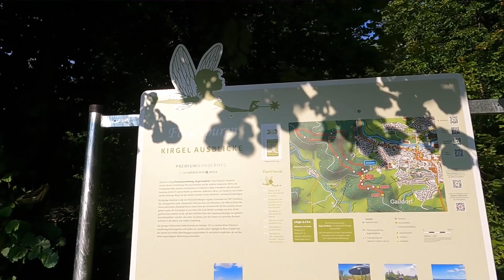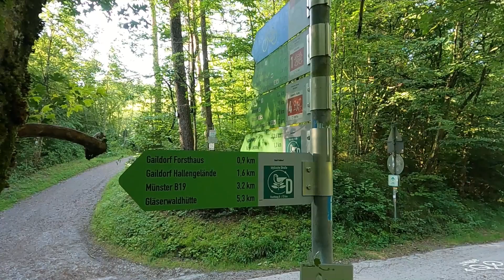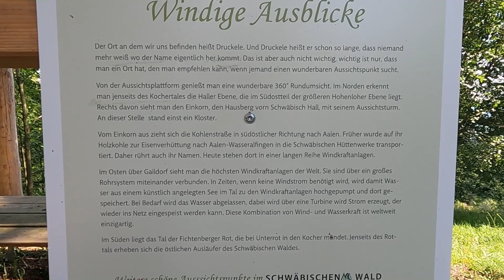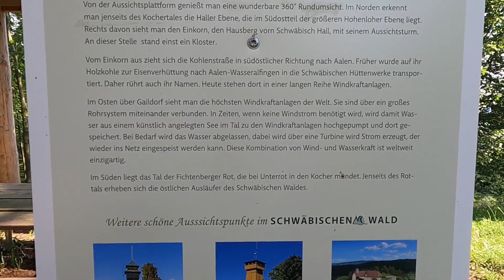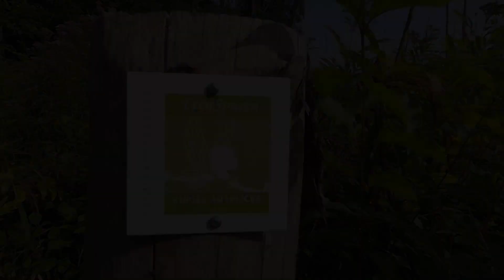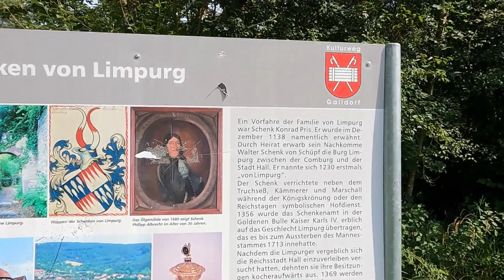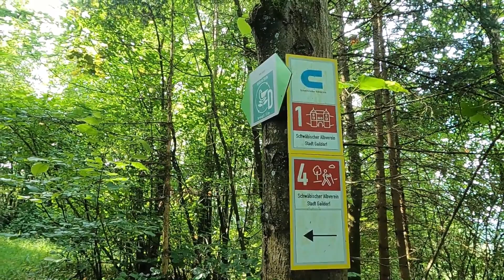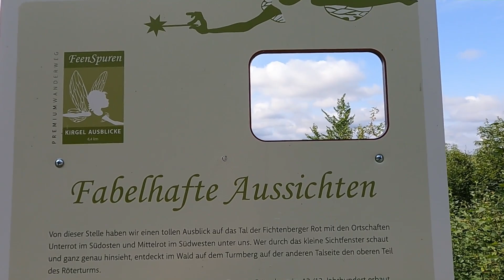Feenspuren | Kirgel Ausblicke - Wandern im Schwäbisch-Fränkischen-Wald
Als ich schon dachte ich hätte alle Feenspuren bereits erwandert machte mich ein Zuschauer darauf aufmerksam, dass es  mittlerweile einen neuen und bereits 8.! Feenspuren Premiumwanderweg gibt.

Dieser wurde in Gaildorf eröffnet und da gab es für mich kein langes Überlegen: die 35 Minuten mit dem Auto hin und die 6,4 Km erwandern!

Gesagt getan und was soll ich sagen: der erste Abschnitt ein Traum an Single Trails und Ausblicken, dann folgte eine etwas weniger idyllische Forstautobahn und daraufhin im letzten Drittel wieder ein schöner Single Trail, wieder mit einer Aussicht.

Wer die genaue Tour mit erleben möchte, begleitet mich auf diesem Weg und kann mit mir zusammen eine unbekannte Gegend entdecken.

LG Ralph